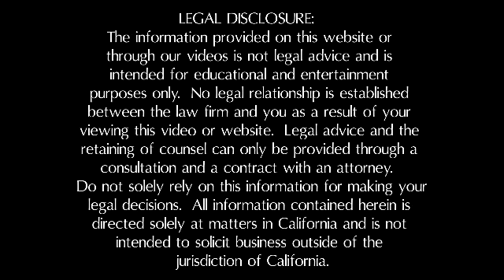What is Strict Liability In a Dog Bite Case? | Inland Empire Personal Injury Attorney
What is strict liability in a dog bite case?

David H. Ricks provides legal services in the following personal injury practice areas: Car, Truck, Motorcycle, Pedestrian, and Cyclist Accident Cases

8600 Utica Ave., Suite 200